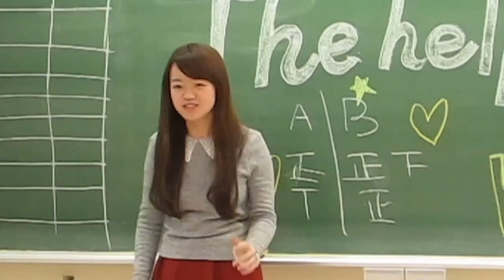Anita美女飆唱煎熬